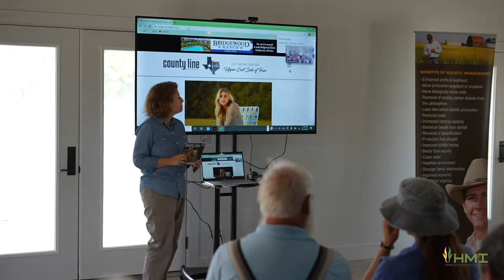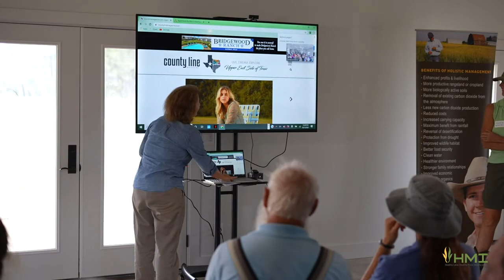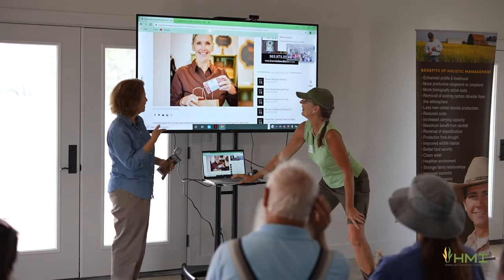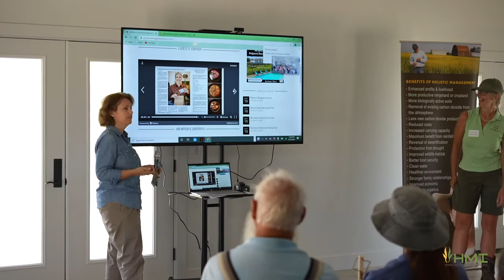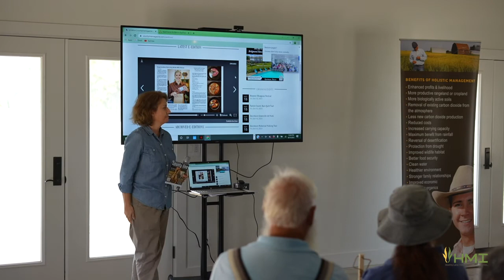The Regen Ranch Field Day: Lisa Tang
Lisa Tang of Countyline Magazine discusses marketing The Regen Ranch, October 15, 2021 - Oakwood, TX
Holistic Management® is a registered trademark of Holistic Management International. All content is subject to copyright.